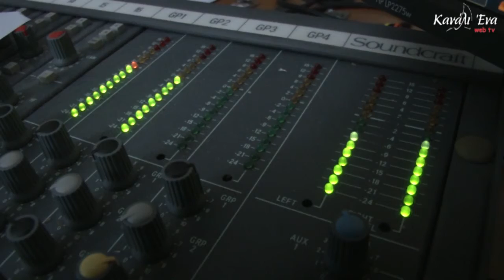Κοπή πίτας της Πρωτοβάθμιας Σχολικής Επιτροπής 2017